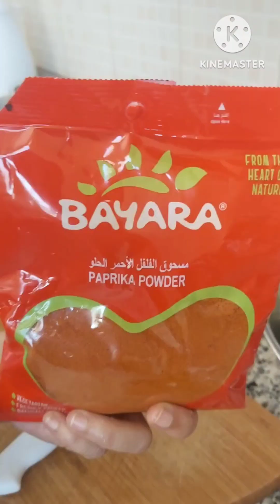ADOBONG TALONG ang sarap pwde dinpala sa adobo